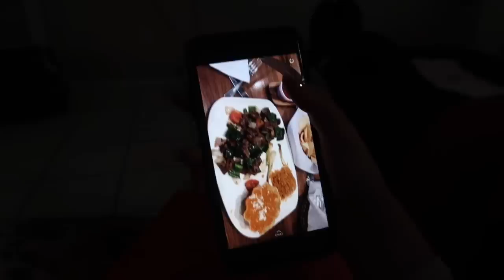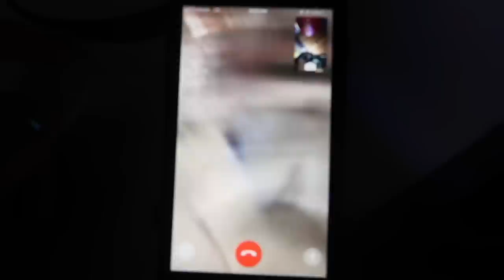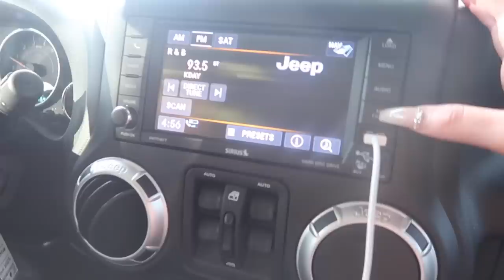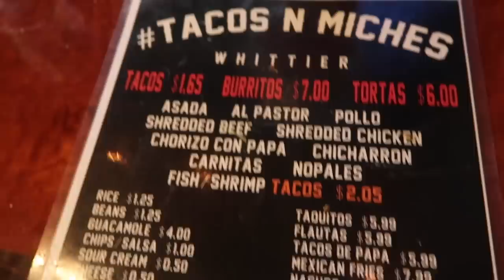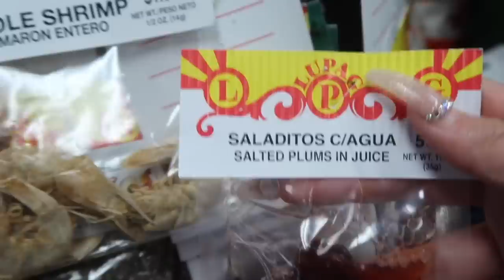I HAVE EXCITING NEWS!!!!!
THEEONLYB
BRIANIQUA